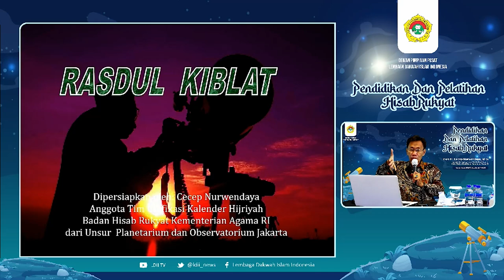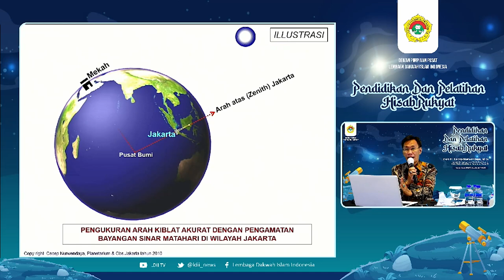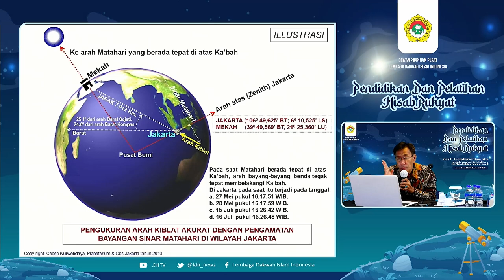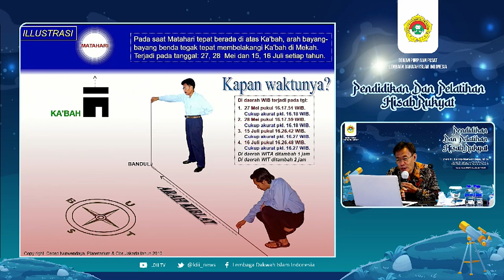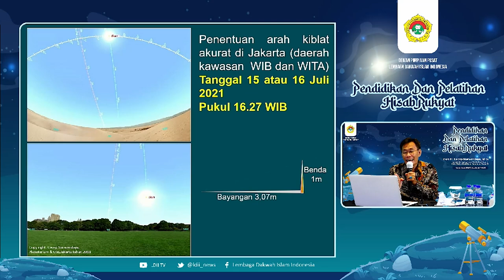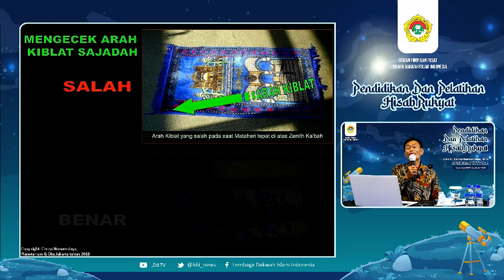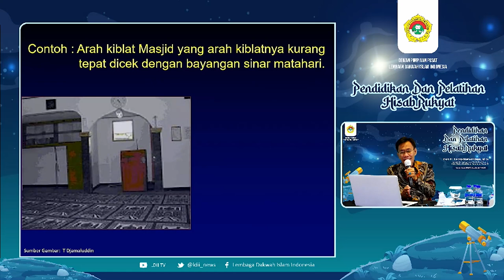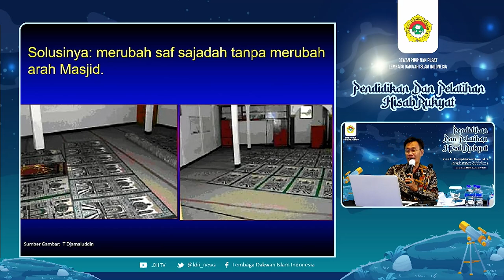WEBINAR LDII: Analisis Awal Bulan Ramadan Syawal dan Dzulhijjah 1443 H (Part 3)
Webinar Pendidikan dan Pelatihan Hisab dan Rukyat narasumber pakar astronomi dari Tim Unifikasi Kalender Hijriyah Kementerian Agama, H. Cecep Nurwendaya, M.Si